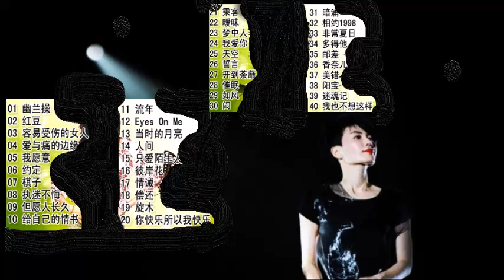中文金曲音频合辑 王菲专辑 2 collection of album of Faye Wong 2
王菲（英文名：Faye Wong，1969年8月8日－），曾用艺名王靖雯（英文名：Shirley Wong），著名华语女歌手、演员，出生于中国北京，1987年随父亲举家移民英屬香港，并于1989年以粤语專輯《王靖雯》出道。王菲在華人地區拥有极高知名度，是近二十年内华语乐坛最出色的歌手之一，被誉为大中华地区的「乐坛天后」。王菲曾获華语流行音樂眾多頒獎禮的最高荣誉，并為吉尼斯「專輯累積销量最高的香港粤語流行女歌手」的世界紀錄保持者[1]。此外，王菲亦是首位登上美国《时代》杂志封面、接受CNN专访以及首位在日本武道馆舉辦个人演唱会的华人歌手，獲《时代》杂志誉为「流行乐坛女王」，其活躍時期更獲譽為「王菲時代」。2005年后，王菲一度引退並隐居北京，但于2010年后开始重返舞台，在其个人演唱会及少数公益、慈善、佛教盛会等重要场合公开露面
Faye Wong (English name: Faye Wong, August 8, 1969-), used the stage name Wang Jingwen (English name: Shirley Wong), famous Chinese female singer, actor, was born in Beijing, China, and immigrated with her father in 1987 Hong Kong, and in 1989 debuted with the Cantonese album "Wang Jingwen". Faye Wong has a high reputation in the Chinese region and is one of the most outstanding singers in the Chinese music scene in the past 20 years. He is known as the "Star of the Music" in Greater China. Faye Wong has won the highest honors in numerous awards for Chinese pop music and is the world record holder for Guinness's "Hong Kong Cantonese pop female singer with the highest cumulative sales of albums" [1]. In addition, Faye Wong was also the first Chinese singer to appear on the cover of Time magazine, accept an interview with CNN and the first personal concert held at the Nippon Budokan, and was hailed as "Queen of Pop Music" by Time magazine. Known as the "Wang Fei era." After 2005, Faye Wong once retired and retired to Beijing, but after 2010 began to return to the stage, public appearances in his personal concerts and a few public welfare, charity, Buddhist events and other important occasions.